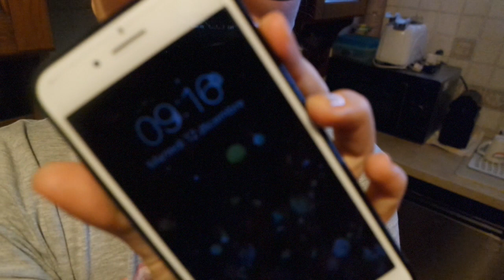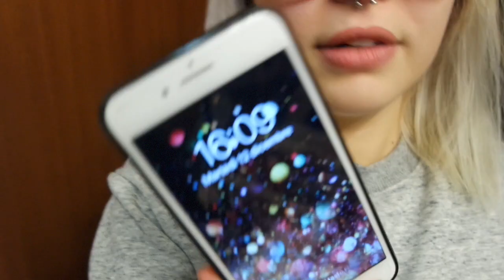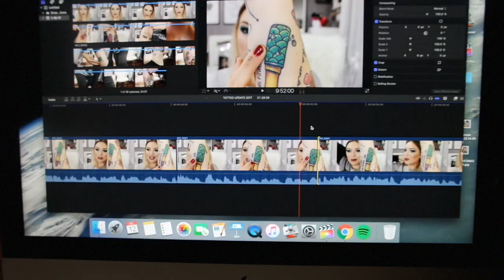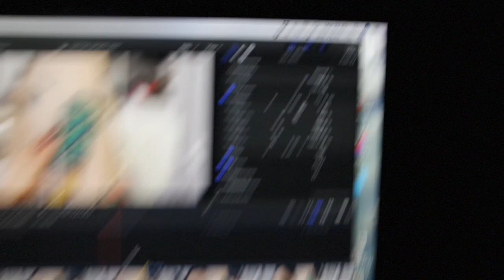HO TEMUTO PER I MIEI CAPELLI!!💇🏼‍♀️ | Vlogmas #12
♥ ♥ ♥ ♥ ♥ ♥ ♥ ♥ ♥ ♥ ♥ ♥ ♥ ♥ ♥ ♥ INFOBOX♥ ♥ ♥ ♥ ♥ ♥ ♥ ♥ ♥ ♥ ♥ ♥ ♥ ♥ ♥ ♥

♡ NUOVI VIDEO TUTTI I LUNEDI E GIOVEDI ALLE ORE 16:00 !

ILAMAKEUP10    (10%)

ILAYOUTUBE    (20%)

ILAMAKEUP    (15%)

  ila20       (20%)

♡ INFORMAZIONI UTILI
❤ Con cosa registro : Canon Eos 70D (obiettivo 18-55)
❤ Con cosa edito : Final Cut Pro X
❤ Anteprime video: PicMonkey